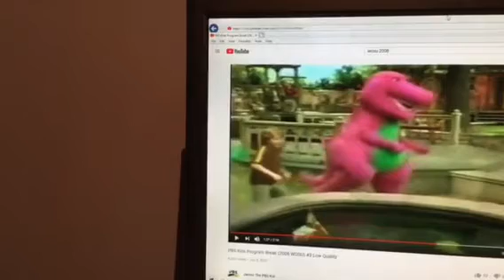Barney & Friends PBS